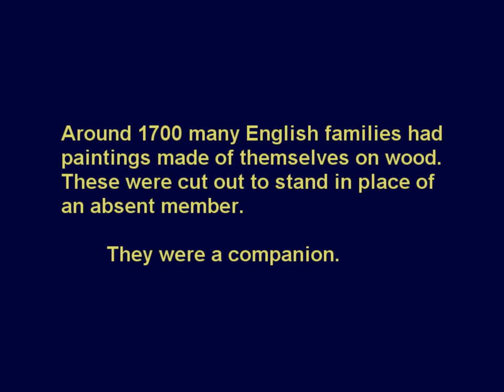The Companion - Reloaded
A journey into the imagination, An exquisite dream as a leather man takes you into another world, Now without a break, higher definition, stereo and some reworking of the animation.

 Around 1700 many English families had life size paintings made of themselves on wood. These were cut out and could stand in place of an absent member. They were usually of the husband but dogs were also featured. The wife had someone to talk to when the husband was away. Some still survive preserved by The National Trust in country houses and they were called "dummy-board figures". Those I have seen on display in Trerice near Newquay in Cornwall are on the small size but they show the effect.They were a sort of companion.
This is a modern version of an old idea.

 No porn I'm afraid. Just fetish, fantasy, and I hope a little fun.